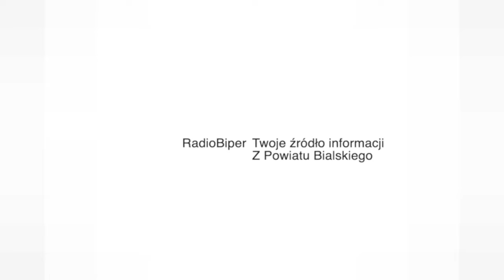W Zahajkach zaśpiewali na jesienną nutę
19 października w Zahajkach wybrzmiały biesiadne piosenki nawiązujące do obecnej pory roku, a wszystko to za sprawą cyklicznego "Jesiennego spotkania z folklorem", na które zaprosił zespół śpiewaczy "Czerwone Korale"